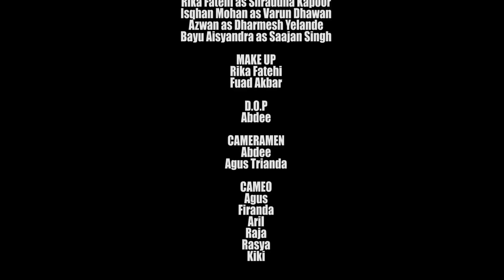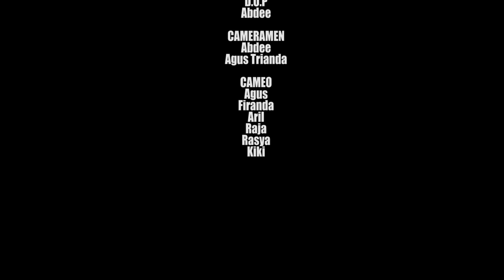SUN SAATHIYA (ABCD 2) Parodi Indonesia || Cover Bayu Aisyandra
Terima kasih untuk teman-teman semua sudah mendukung dan meluangkan waktu nya untuk membuat parodi ini
Mohon maaf jika masih banyak kekurangan disana sini, karena ini parodi pertama kami dan semoga bisa lebih baik kedepan nya.
Namaste 🙏

Asst. Cameraman @trianda_88

Kiki
Raja
Rasya